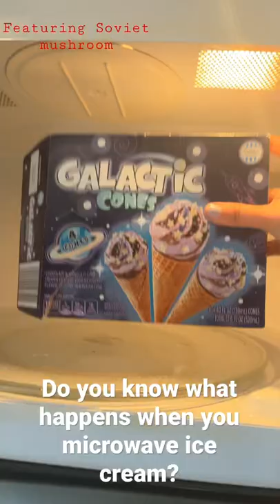When you microwave Ice cream🍦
Sub to Soviet mushroom 🍄